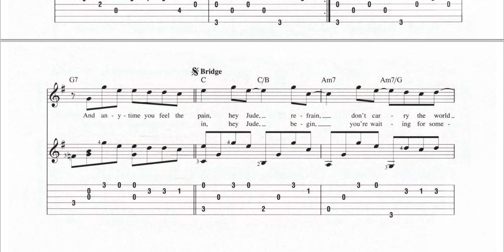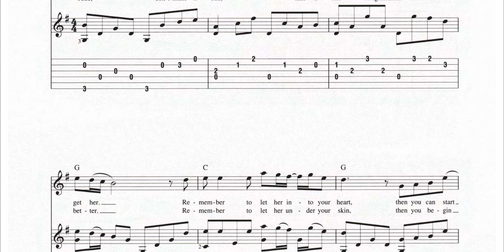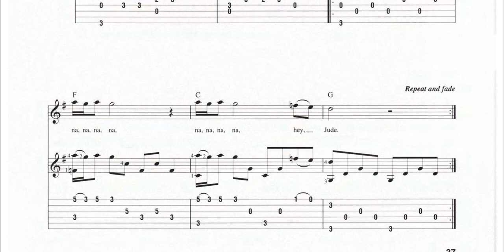Hey Jude - Fingerpicking - Acoustic - The Beatles